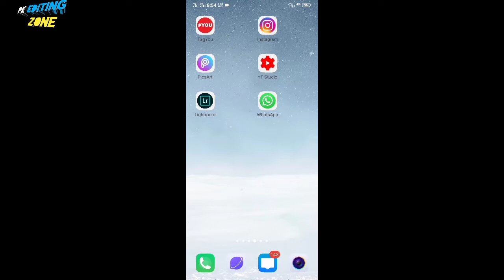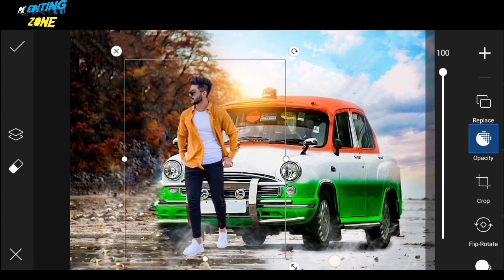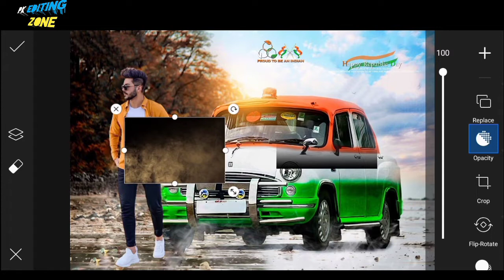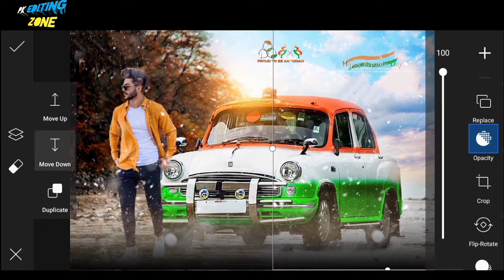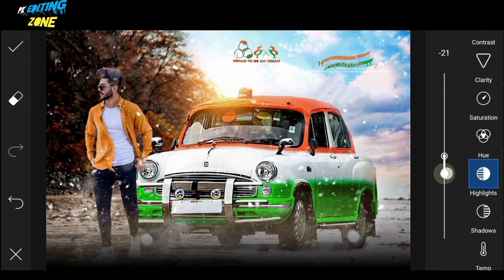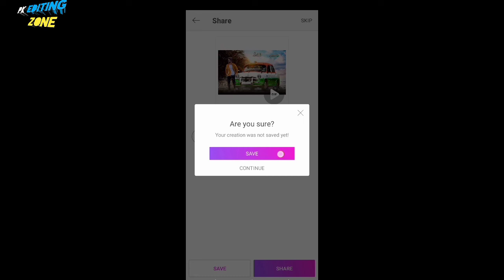Republic Day photo editing 2021 || 26 January photo editing || PicsArt Photo editing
Your queries~~
 vijay mahar, vijay mahar background, picsart background change, photoshop in mobile